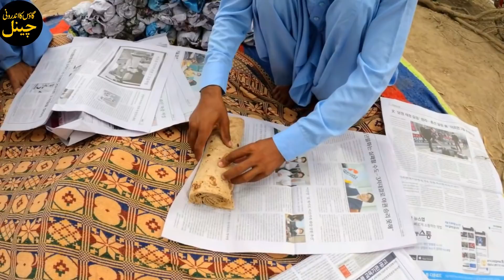Marriage ceremony in Cholistan desert | Mega Cooking food for 1500 peoples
desert village mirrage,
insane cooking,
insane cooking skills in desert,
desert people marriage celebration,
food for 1000 peoples,
insane cooking in village,
tribal culture
Village Insider Channel is the only channel in Pakistan that shows the life and culture of the inner village of Pakistan and you can watch the video with the family.by